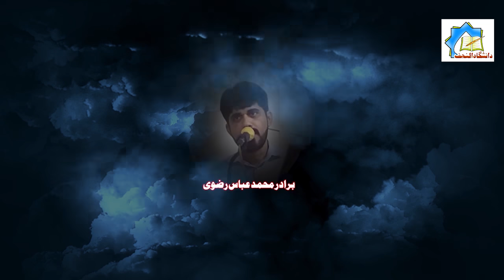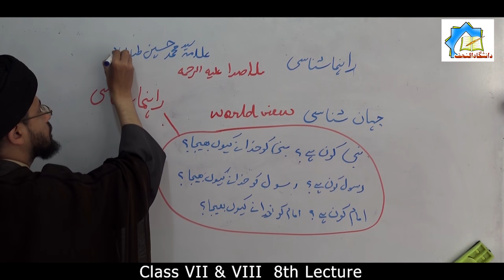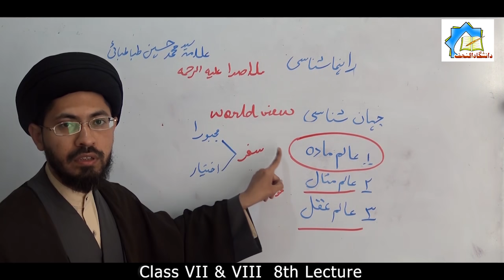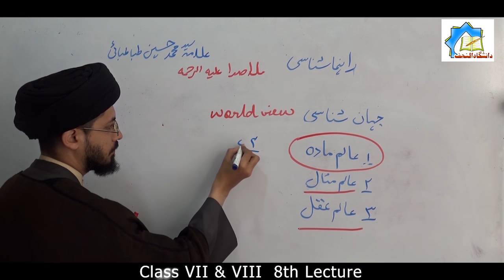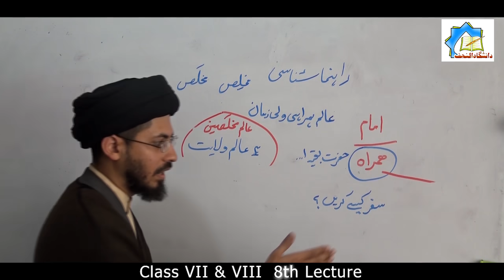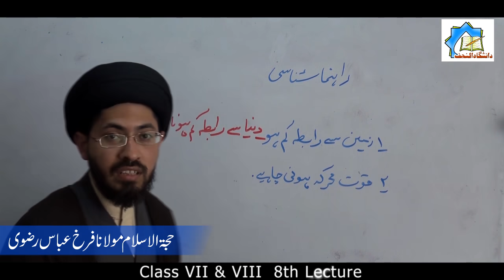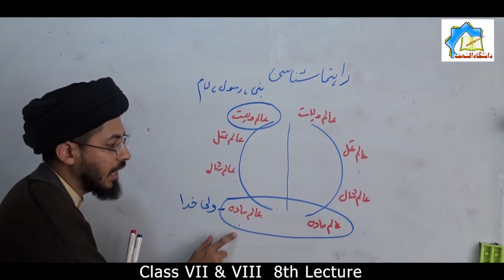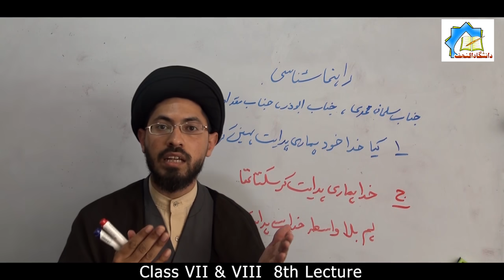Illahi rehnuma kon hoskta hay? | 08 Ramzan | Maulana Farrukh Abbas Rizvi | Danishgah Al Najaf 2020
Lecture 2020 | ☆ Rahnuma Shanasi ☆
Class | Middle 01 | 07 and 08 standard
Lecture By | Maulana Farruk Abbas Rizvi
Property of Danishgah Al Najaf Karachi.
These lectures are the property of Danishgah Al Najaf Channel.
Copyright prohibited ⓒ - Danishgah Al Najaf